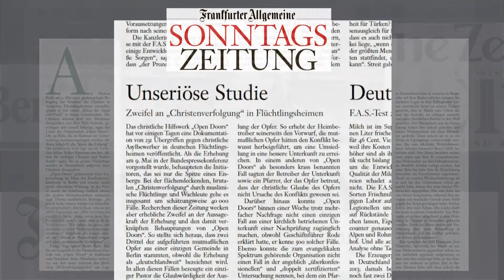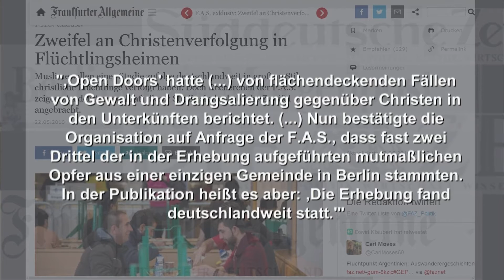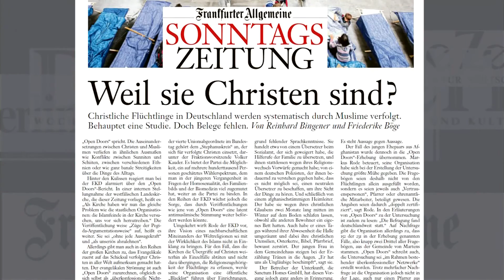Flüchtlingskrise: Christenverfolgung mitten in Deutschland? (mit Markus Rode, open doors)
Die gewalttätigen Übergriffe auf christliche Flüchtlinge durch Muslime in deutschen Flüchtlingsheimen ist das zentrale Thema unserer aktuellen "Katholischen Presseschau". Gast: Markus Rode, Geschäftsführer von Open Doors Deutschland. KIRCHE IN NOT 2016

Verwendungszweck: Medienapostolat